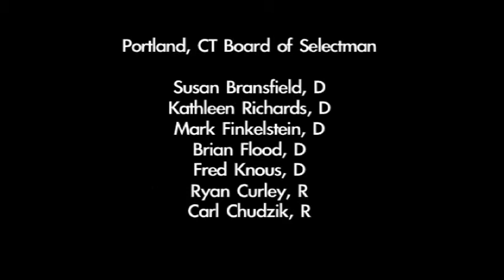Portland, CT Board of Selectman 12.4.13 Part 1 of 2